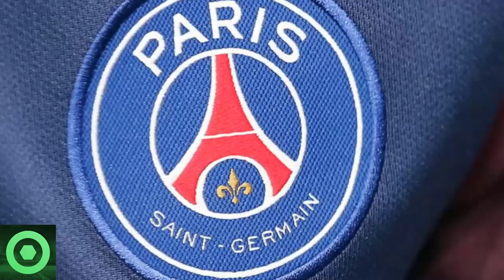💥¡𝗦𝗼𝗿𝗽𝗿𝗲𝘀𝗮!💥 𝗠𝗲𝗻𝘀𝗮𝗷𝗲 𝗜𝗻𝗲𝘀𝗽𝗲𝗿𝗮𝗱𝗼 De LEO MESSI 🔴 𝗨́𝗹𝘁𝗶𝗺𝗮 𝗛𝗼𝗿𝗮 Del 𝗙𝘂𝘁𝘂𝗿𝗼 De ÁNGEL DI MARÍA 🟥